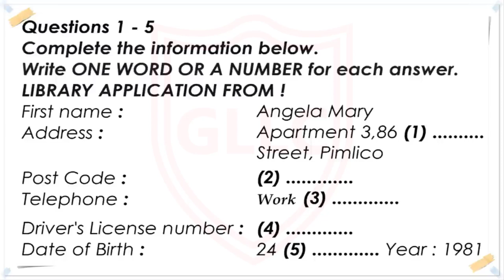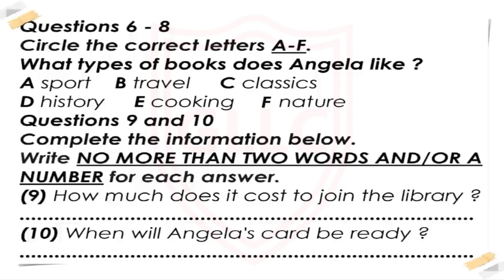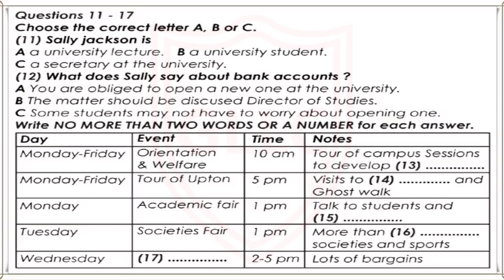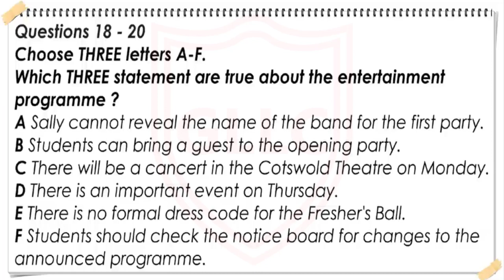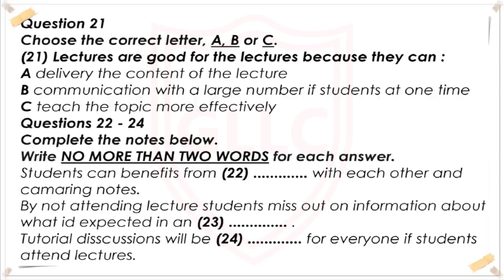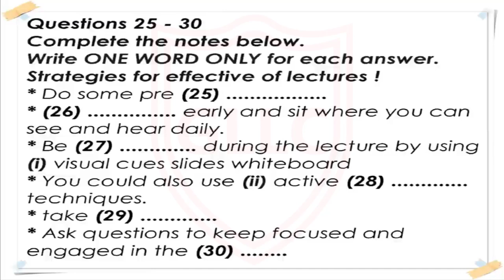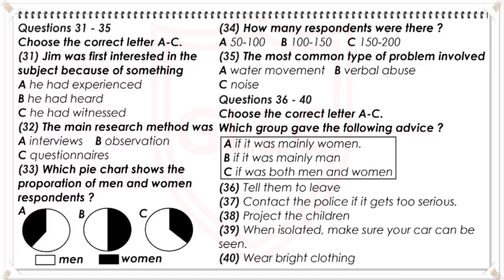IELTS Listening Practice Test with Answers |Test-19